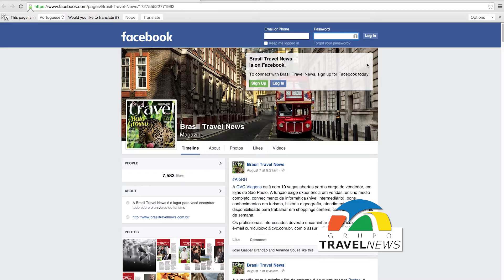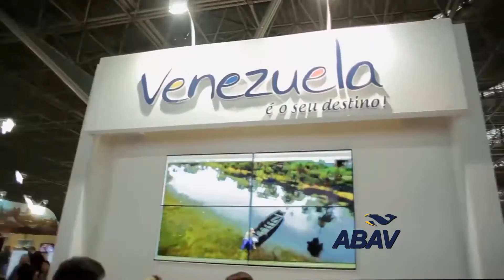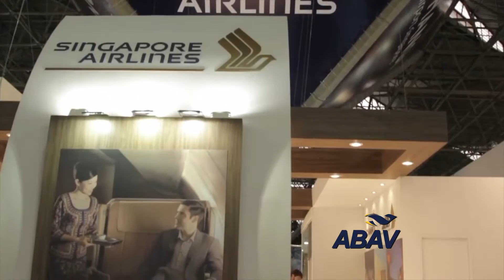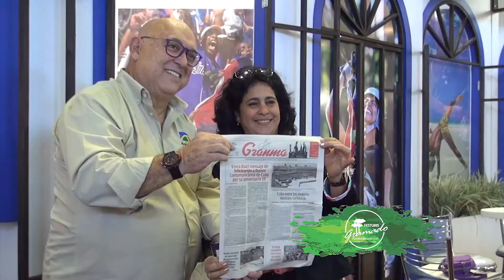Grupo Travel News e as feiras de Turismo-Parte III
As feiras de Turismo estão entre as principais ferramentas para a promoção dos produtos do setor. Ao mesmo tempo, é a oportunidade dos agentes de viagens e profissionais de Turismo conhecerem novos fornecedores e estreitarem laços com parceiros.